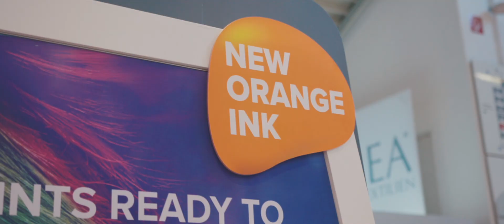Roland DG en FESPA 2019: 7 razones para elegir la TrueVIS VG2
Todos tenemos una razón por elegir a la nueva impresora/ cortadora TrueVIS VG2 ganadora de los premios ISA a la innovación. En este vídeo te damos 7 de todas las buenas razones que hay para elegir la nueva VG2 y verla en acción en nuestro stand (A5 - H10) en FESPA2019 ¿Cuál es la tuya?